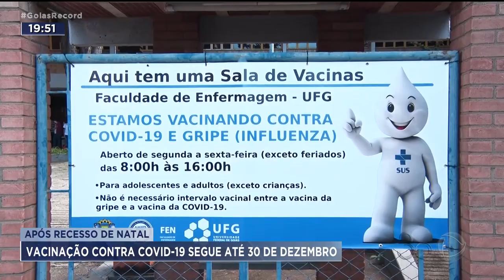APÓS RECESSO DE NATAL: VACINAÇÃO CONTRA COVID-19 SEGUE ATÉ 30 DE DEZEMBRO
EM GOIÂNIA, MAIS DE 60 SALAS JÁ RETOMARAM A VACINAÇÃO CONTRA COVID-19, SEM NECESSIDADE DE AGENDAMENTO.